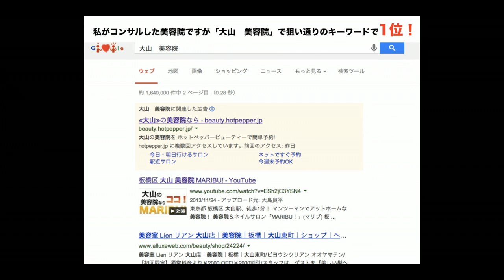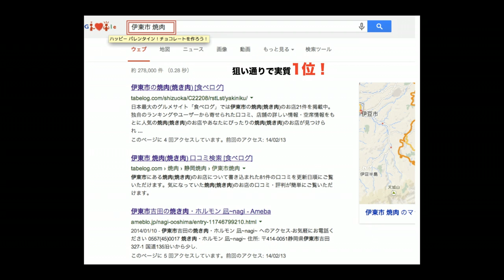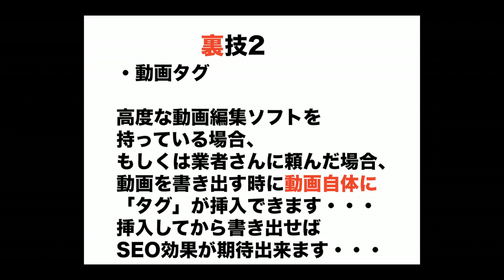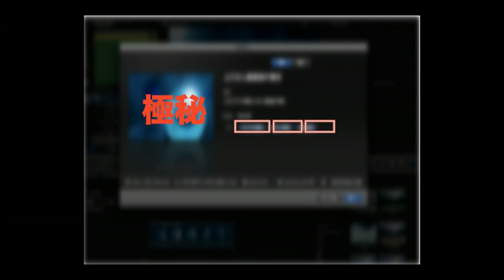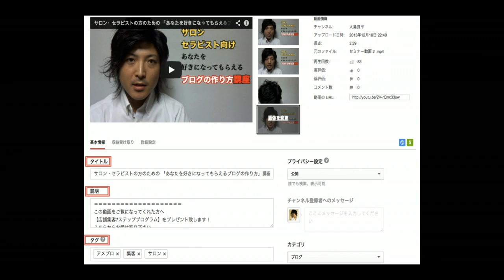YouTubeのSEO対策の方法 2「テクニカル編」